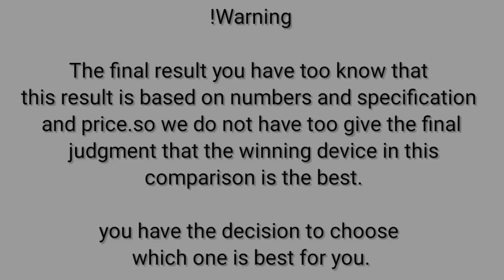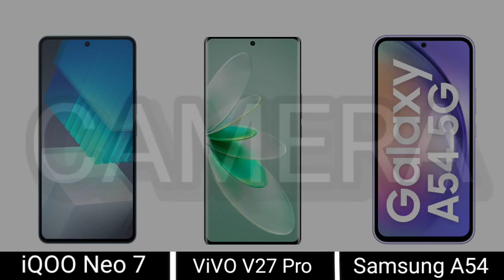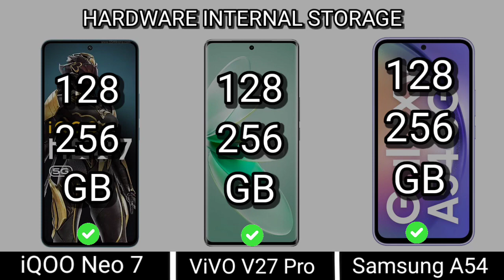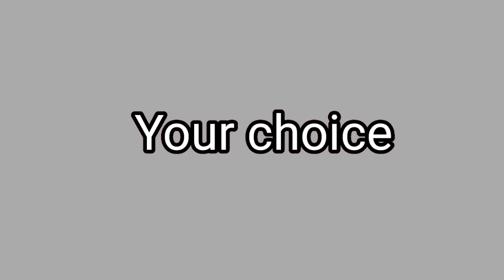Oppo reno 9 Pro+ Vs Vivo v27 pro Vs Samsung A54 full comparison // whose winner